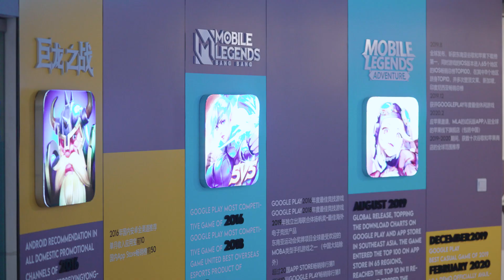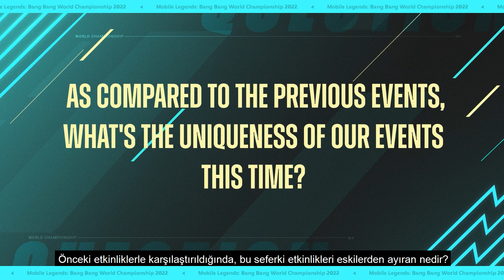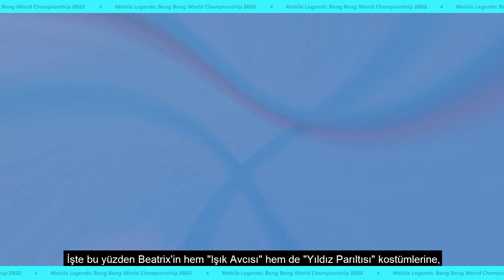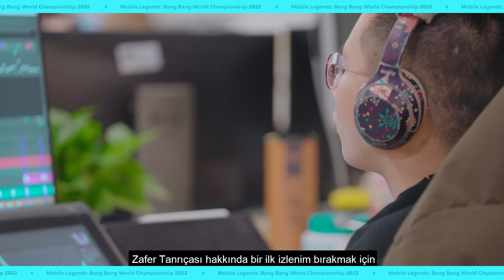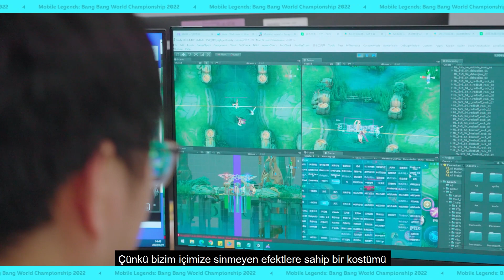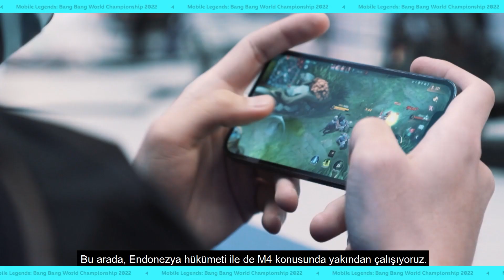M4 Perde Arkası | M4 Dünya Şampiyonası | Mobile Legends: Bang Bang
M4'ün yapımı ilk kez burada ortaya çıkıyor!

M4 etkinliklerinin nasıl tasarlandığını öğrenmek ister misiniz? Veya M4 özel kostümlerinin ardındaki fikirleri? Kostümler hakkında ilgi çekici hikayeler var mı? Tüm bu soruların cevabı videomuzda saklı!

Moonton'un her bir departmanını ziyaret etmek için kameramızı takip edin ve cevapları kendiniz öğrenin!